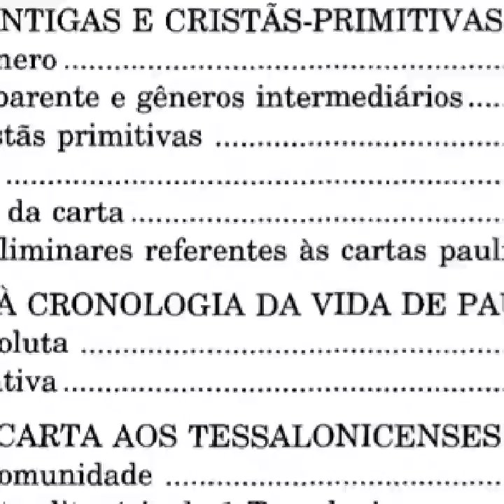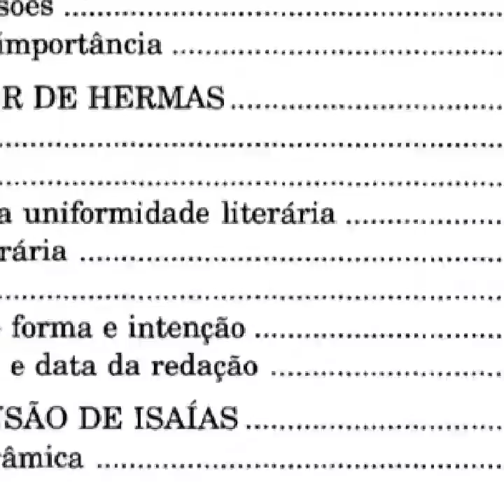HISTÓRIA DA LITERATURA CRISTÃ PRIMITIVA : INTRODUÇÃO AO NOVO TESTAMENTO